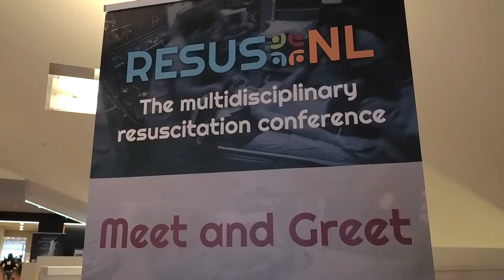ResusNL 2019: The Aftermovie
Check this aftermovie for ResusNL 2019: an amazing multidisciplinary conference on teamwork and excellence in resuscitation, on 10-11 January 2019 in Amsterdam!